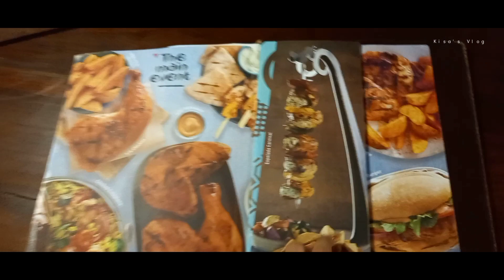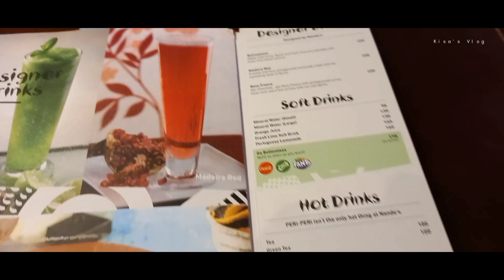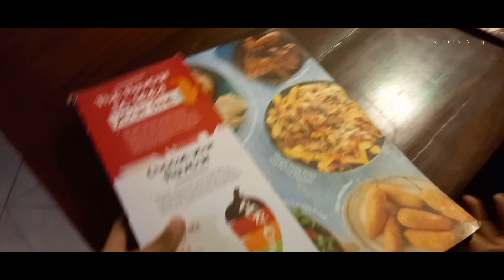Nando's Vlog | Nandos Haidri | Kisa's Vlog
Nando's North Nazimabad block D near 5 star chowrangi.